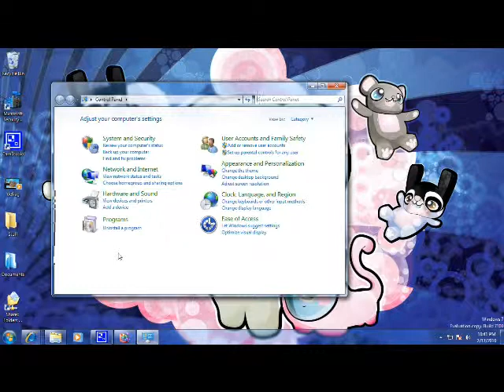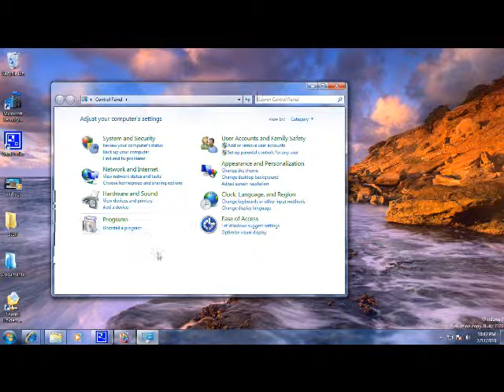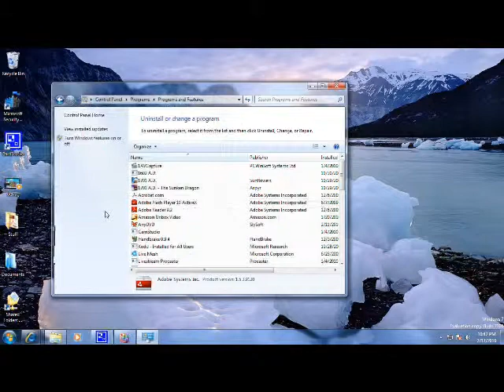How to uninstall a program in Windows 7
This video shows how to uninstall a program using Windows 7